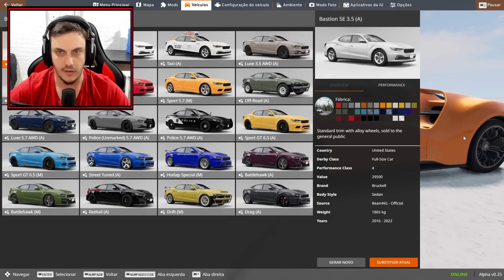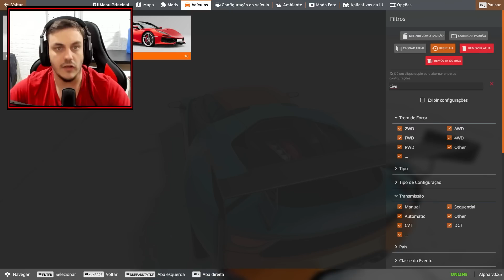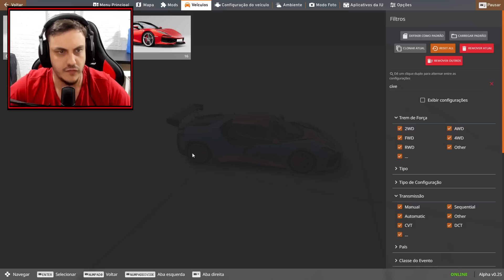NOVA ATUALIZAÇÃO, NOVO SUPER CARRO E GARAGEM! BeamNG.drive